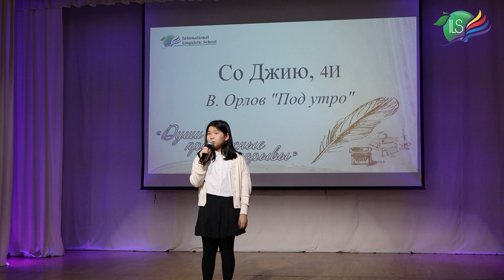Со Джию, 4И. В. Орлов " Под утро"